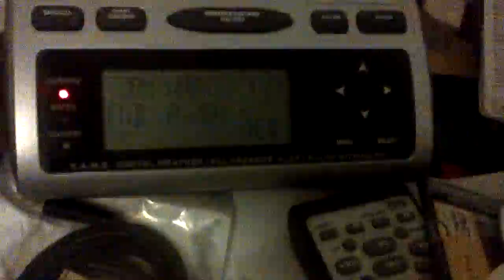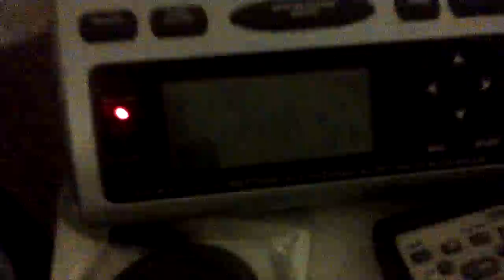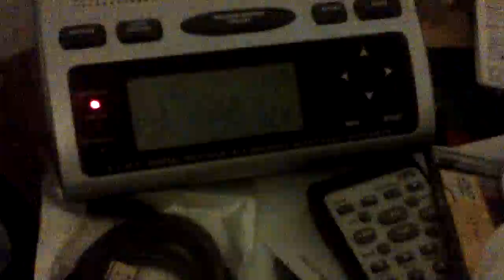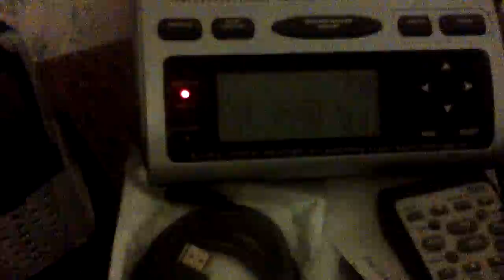Severe Thunderstorm Warning (EAS 174)